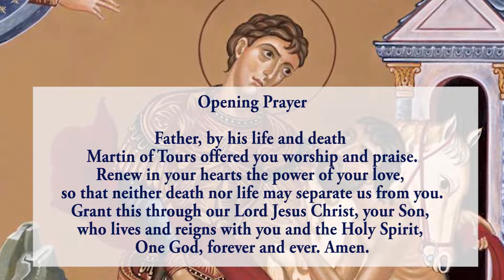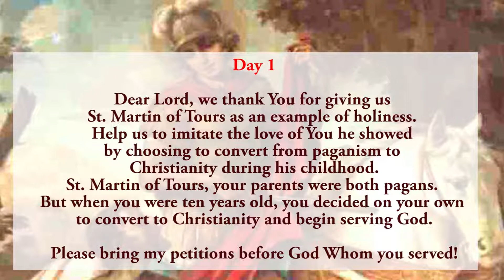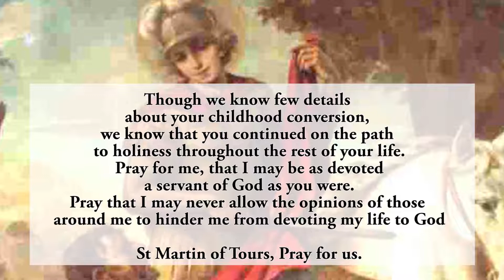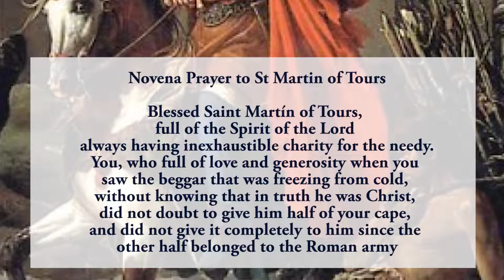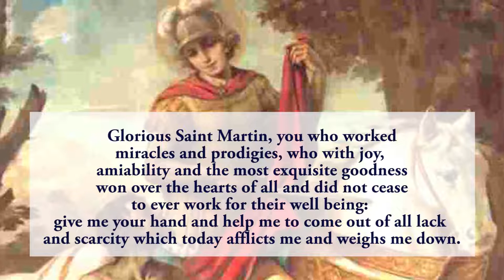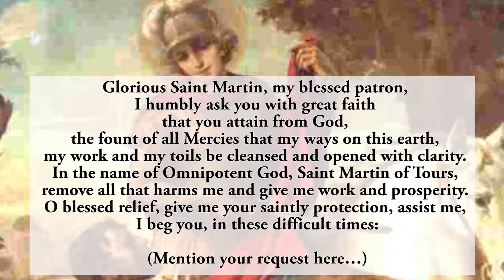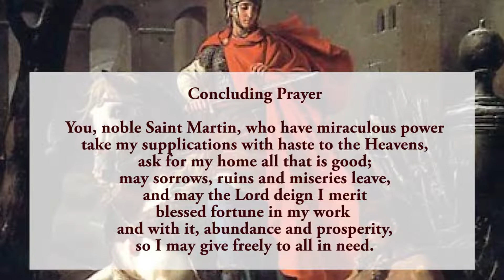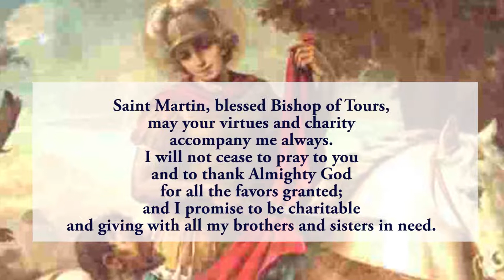Pray Along - 1st Novena To St Martin Of Tours - 2 Nov 2022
The first novena to St Martin of Tours